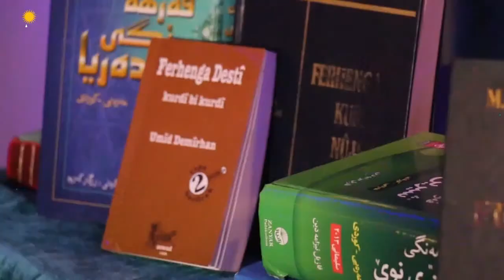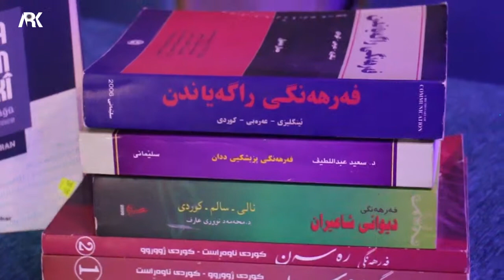Li Hewlêrê Xalid Cemîl semînarek bi sernvê FERHENGSAZÎ DI ZIMANÊ KURDÎ DE pêşkêş kir